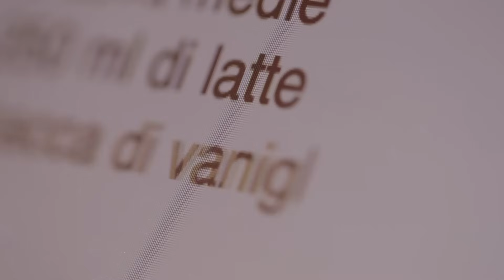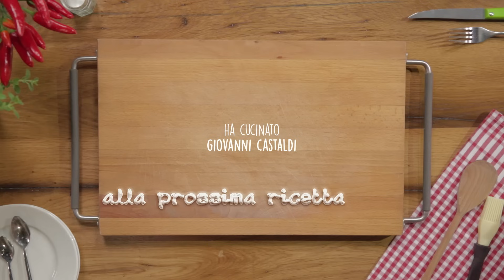PASTA FROLLA per crostate e biscotti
La pasta frolla è una preparazione di base della pasticceria: una buona ricetta di pasta frolla è una garanzia per preparare crostate fragranti e biscotti golosi. L'occorrente per preparare la pasta frolla è facilmente reperibile: uova, burro, zucchero e farina... e ovviamente la nostra ricetta da seguire passo passo, per realizzare un'ottima pasta frolla fatta in casa!

★ 00:33 - INGREDIENTI E PREPARAZIONE
★ 02:52 - RIPOSO IN FRIGORIFERO
★ 03:33 - INDICAZIONI DI COTTURA

★ INGREDIENTI (Dosi per 1kg di pasta frolla)
Uova ( 2 medie fredde di frigo) 110 g
Farina 00 500 g
Zucchero a velo 200 g
Burro freddo di frigo 250 g
Scorza di limone non trattato 1